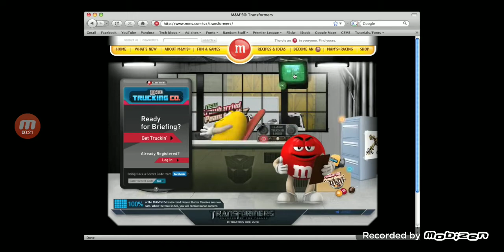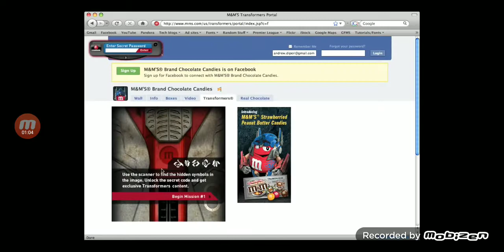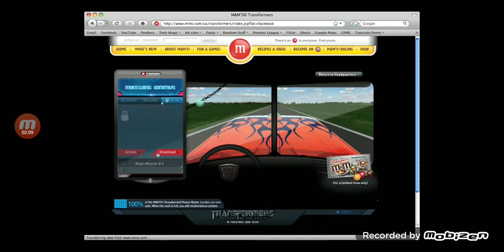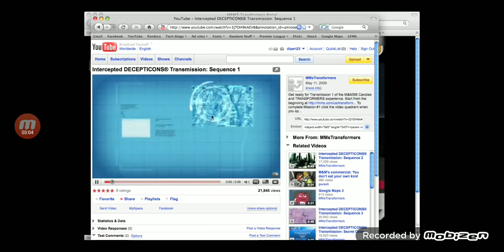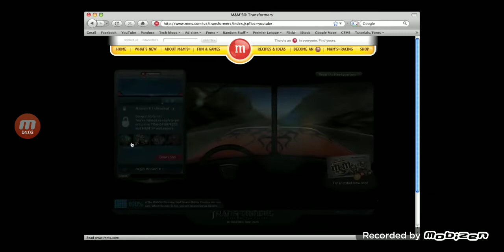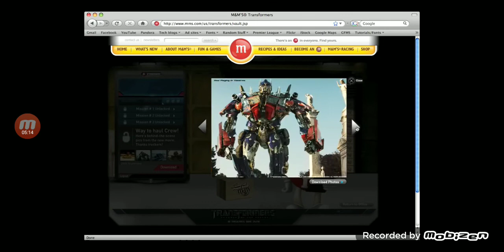m&m's Fun Games